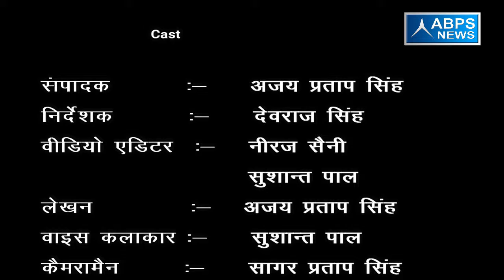ग्राम - छजूपुरा दोयम , ब्लॉक छजलैट , जिला मुरादाबाद